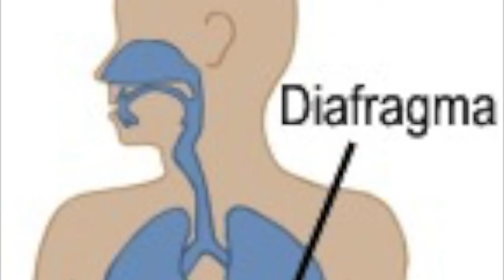Taller de canto, 1° Capsula, Colegio San Lorenzo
Taller de canto, 1° Capsula, Colegio San Lorenzo, dictada por el profesor Sebastian Lagos.